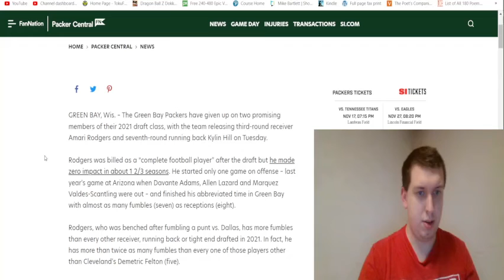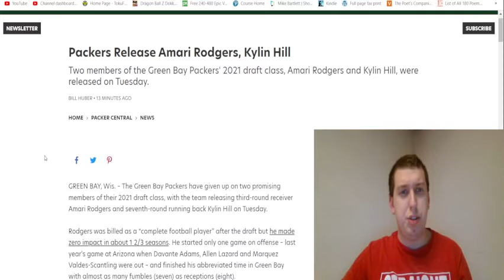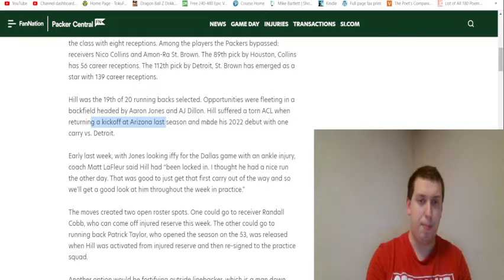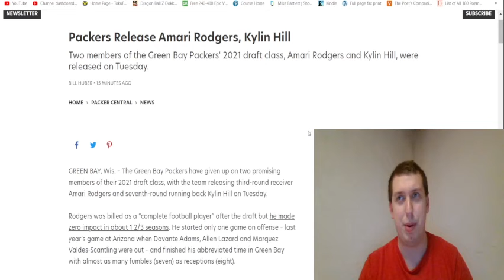AMARI RODGERS AND KYLIN HILL HAVE BEEN CUT BY THE PACKERS